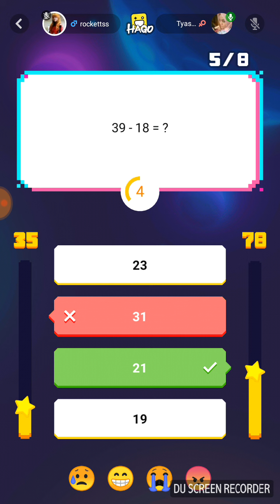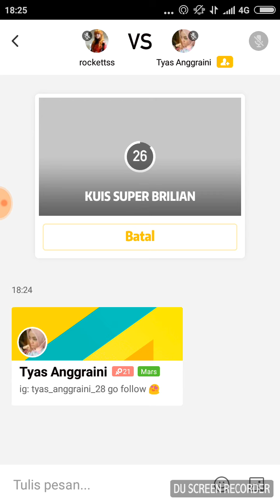Main Cerdas Cermat Game